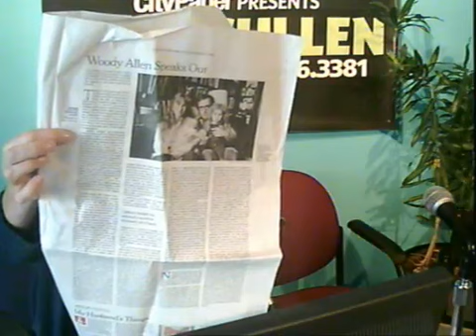Lynn Cullen 2/10/14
Guests: Anna Hollis & Kayla Boyer, Amachi Pittsburgh; Wendy Bell's anti-Obamacare propaganda tweeted out by John Boehner, Keith Rothfus; does the Trib want Obama impeached?; Michael Sam comes out as gay, potentially the 1st NFL player to openly announce sexual preference; Woody Allen's side of the story in the NYT; Copenhagen Zoo shoots young giraffe, feeds it to lions while children watched; MLK, Jr's kids at war over his Nobel Peace Prize; lots of good stuff to watch on the Olympics; Amachi Pittsburgh helps mentor children of incarcerated parents; how to volunteer / donate.